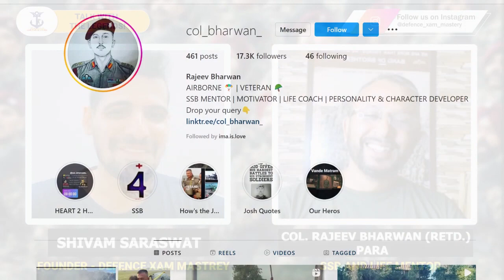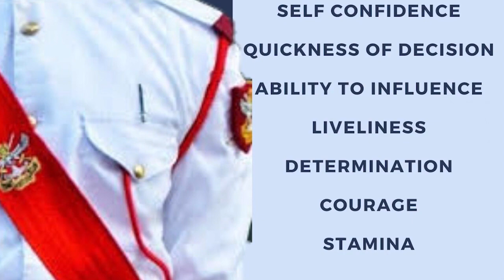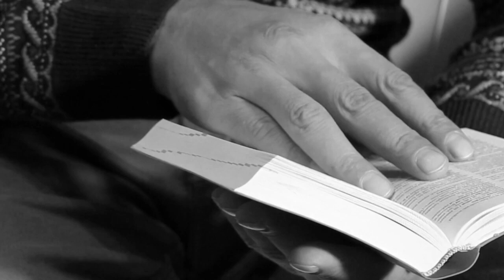HOW TO FIND A MENTOR | COL. RAJEEV BHARWAN | TALK WITH LEGENDS | BEST PREPARATION STRATEGY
In this video our  Mentor  Shivam saraswat sir have interviewed Colonel Rajiv Bharwan sir from PARA .Sir have  Focused mainly upon the role of a mentor in life of an Aspirant.

Enjoy the session & Share the session with your friends

EDITED BY :- ABHAY & AMAN ( OFFSET INDIA )

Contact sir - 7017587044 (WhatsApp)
Are you stuck in your defence xam preparation due to ENGLISH GS or Mathematics?

Come join us for NDA/CDS/AFCAT  2-2022
Written exam preparation.

We give you live classes with 24 x 7 mentor on call yes teachers are just a call away.

Only maths specific batches also available.

Batches starting Every monday.

Get the app now to get on call guidance

See you in the uniform soon
Jai hind